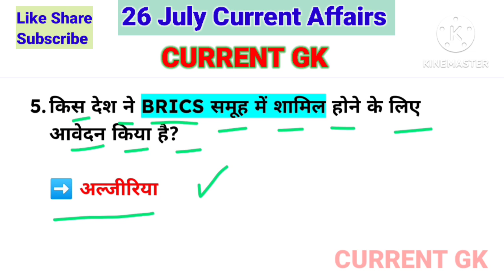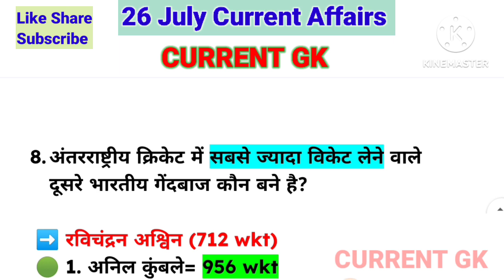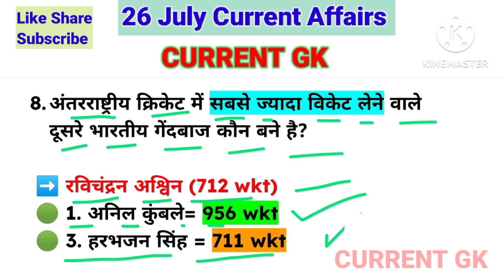26 July 2023 Current Affairs! Daily Current Affairs! Current Affairs Today! By Current Gk!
Current Gk.

26 July 2023 Current Affairs! Daily Current Affairs! Current Affairs Today! By Current Gk!

one liner current affairs today
26 July daily current affairs 2023
26 जुलाई 2023 Current Affairs in hindi
26 जुलाई करेंट अफेयर्स 2023
26 जुलाई 2023 करेंट अफेयर्स
वन लाइनर करेंट अफेयर्स क्विज
डेली करेंट अफेयर्स हिन्दी में।
Free Education.

Current Gk.